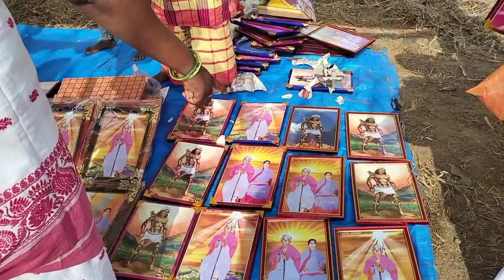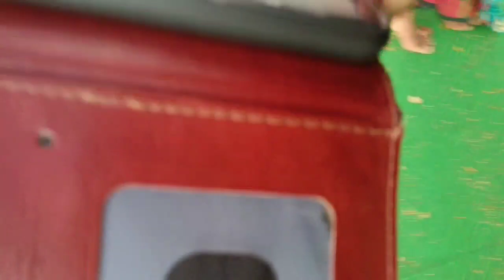Guru Darshan ( Guru Nepel ) 2024 // Dandbose ( Dahardih ) @Sidhlalsoren Official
Johar ge sanam youtube gate ko ing ge Sidhlal soren, Hi guyz i am Sidhlal soren welcome to our youtube channel, this channel is sharing about santali update video, santali live programe video, santali youtube tips, santali vlogs,ho video,please Subscribe & support our youtube channel &press the bell icon,
Never miss latest update video.

I hape you enjoyed this video
        Belong to me the information provided on the channel is only for entertainment and general purpose,

DISLAIMER
Video is for awareness & Entertaintment propose only, Copyright disclaimer under section 107 of the copyright act1976 allowance is made for "fair use " for purpose such as criticiam, comment, news, reporting, teaching, scholarship and resarch, fair use is a use permitted by copyright state that might otherwise be infriming, nonprofit, educational or personal use tips the blance in favor ,

Baday jong katha :-
Nowa video nel kate ched leka pe bujhaw keh a comment kate baday ocho inj pe R jasti balij comment ko do akal ge manageya

santali
guru
gurukunami
gurunepel
maghkunami2024
maghkunamidahardidandbush
gurunepel2024
panditraghunathmurmu
kapiburu
kapidungiri
gurunepeldahardidandbush
sidhlalsorenofficial
vlogs
adiwasi
gurukunami
biduchandan
dahardi
dandbush
rairangpur
mayurbhanj
odisha
munnamardi
singhumardi
singhumardiofficial
romeobaskey
urmila
urmilamardi

         🫶 Johar  🙏🙏🙏🙏🙏  Johar🫶

Sidhlal soren Official